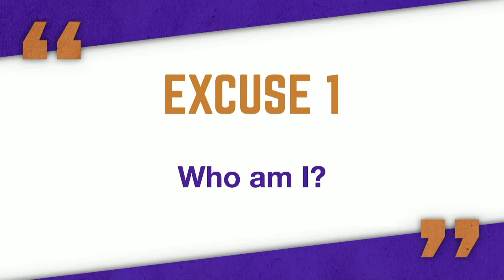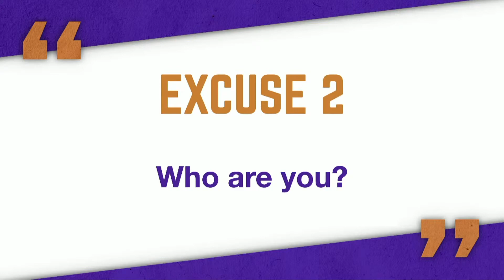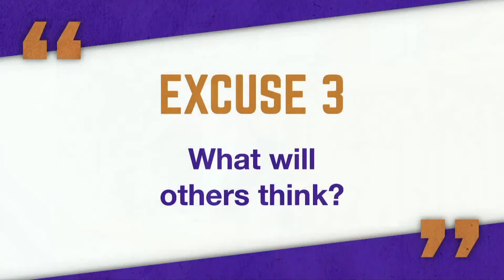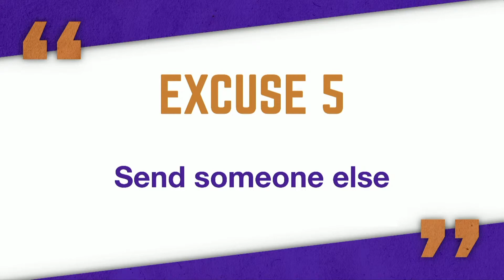LOST | 3: Opted-out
Let’s just say it out loud: There are times when God seems far away. The Bible does not shy away from talking about these experiences, sometimes known as ‘wilderness’ experiences, and neither should we.

From High Street Methodist Church, Harpenden